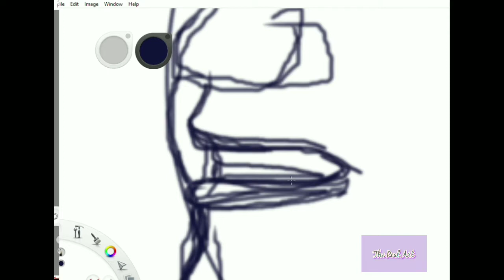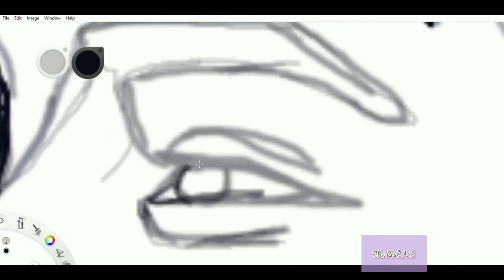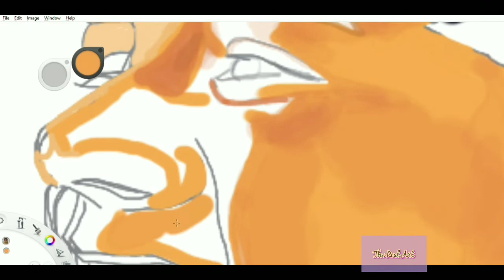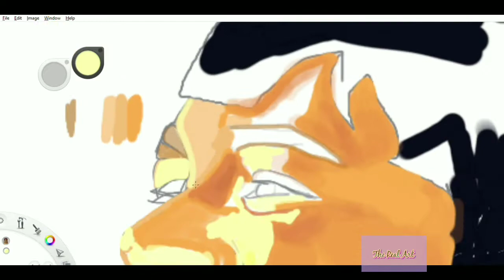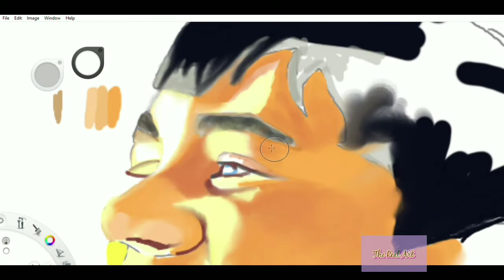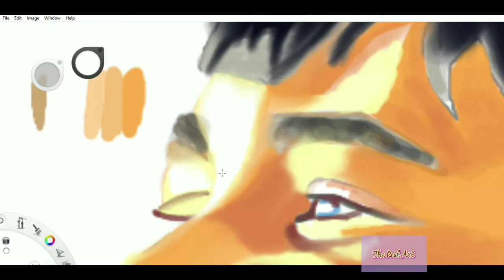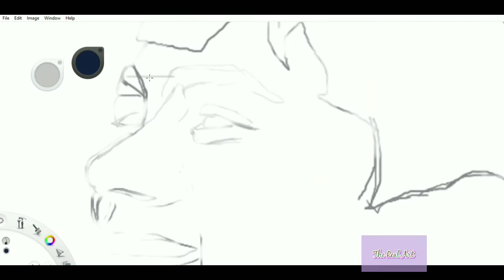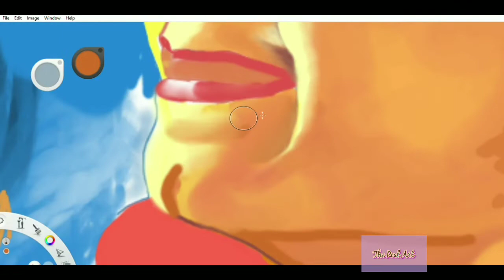Autodesk Sketchbook ~ Desktop Digital Art WITH ONLY MOUSE! ( Part 1 )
The drawing is still not completed. I have made it with my mouse only! No Pen Tab or Stylus! It's my first time effort as it took 5 hours to come at this point.